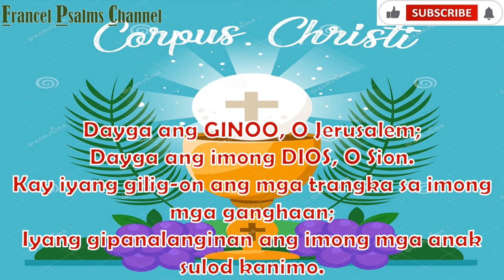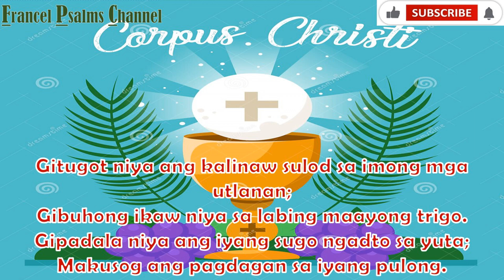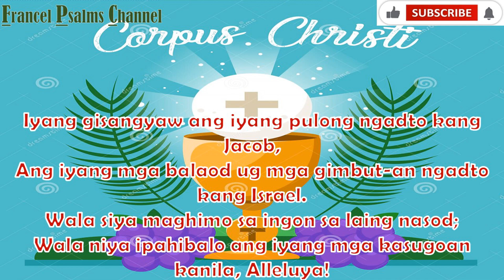Salmo Responsoryo: June 11, 2023-CEBUANO/Corpus Christi Sunday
Chords:

Chorus:
Dm- F-D#-Bb-F

Verse:
Dm-F;
C-Dm;
Gm-Dm;
Bb-A